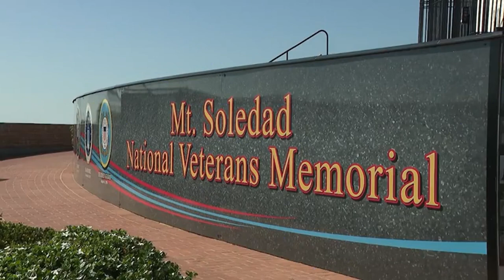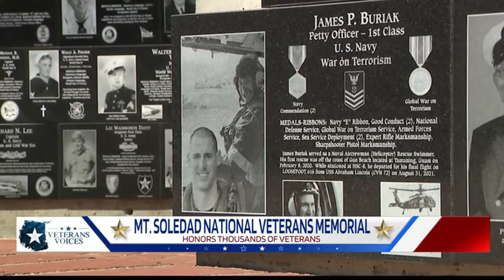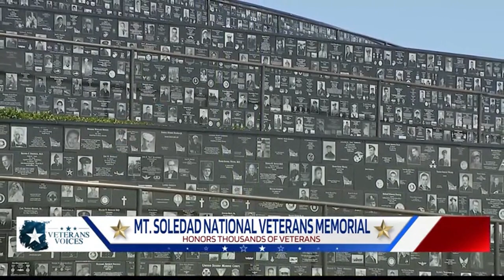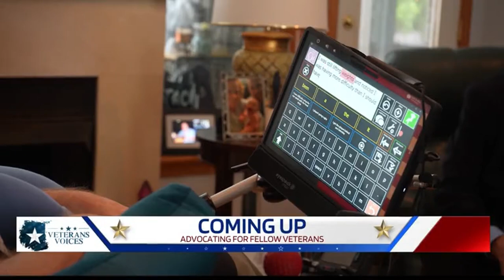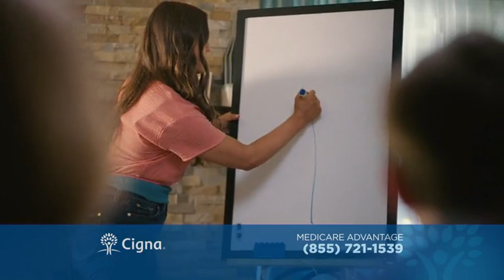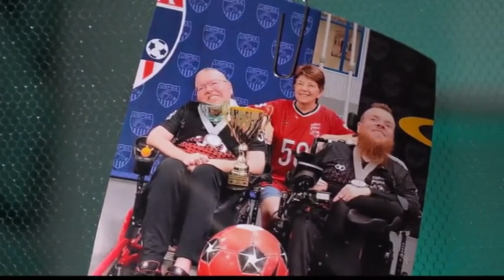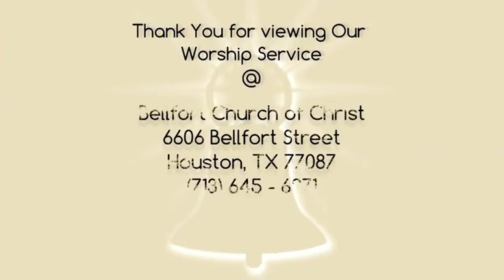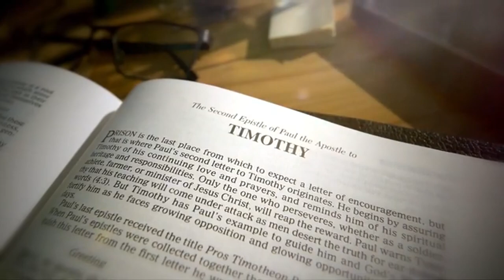Veterans Voices Nov. 6, 2022